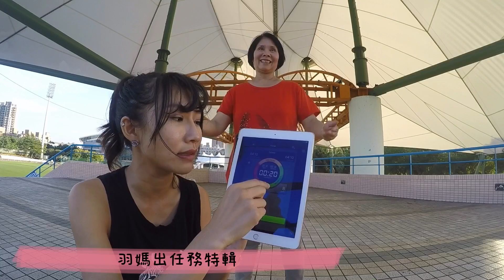羽媽出任務:償還美食債時間到!Tabata循環運動一起做!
要來跟媽媽一起運動還美食債~今天要帶她做循環運動~阿母撐住啊啊!!
《讓家人健康的方法，就是帶她一起運動！》

喜歡這羽媽新系列的朋友～